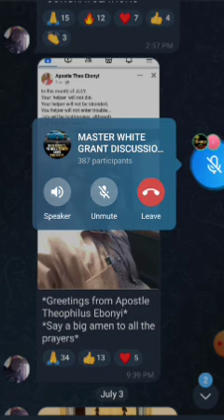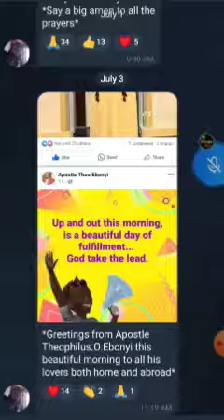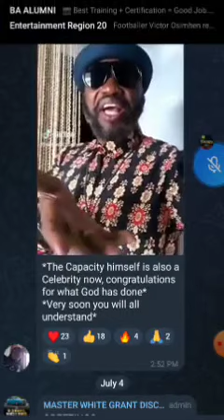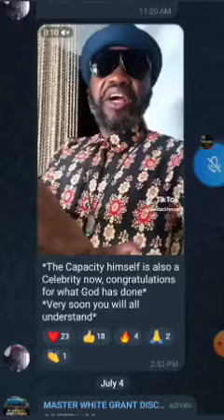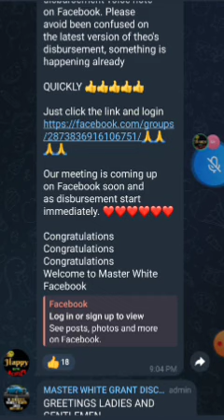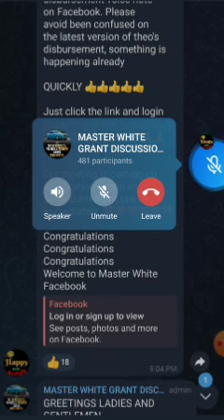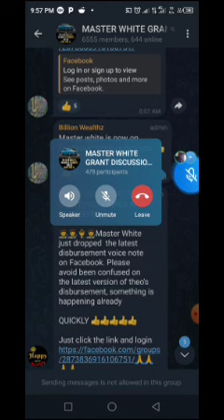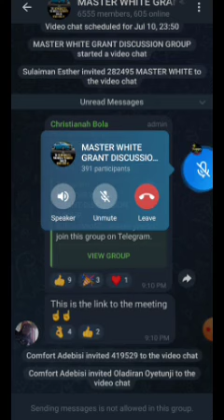MONEY DISBURSEMENT: DISBURSEMENT EMERGENCY MEETING |uaag funding disbursement (UAAG GRANT)